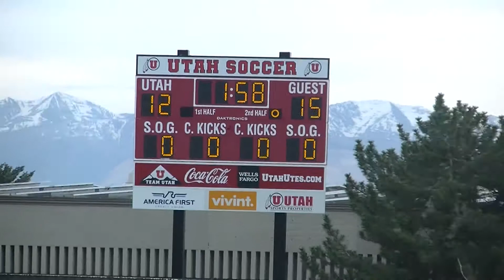Utah Rugby Kau Toa VS Skyline 2014 Semi-Final